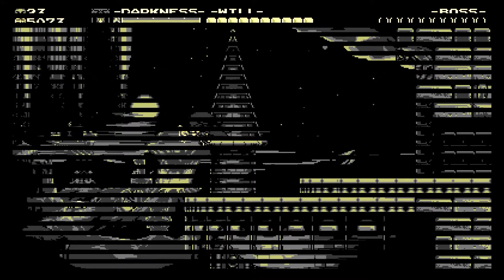Shovel Knight Specter of Torment - Ep 11 - The Enchantress' Tower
The boys climb The Enchantress' house.